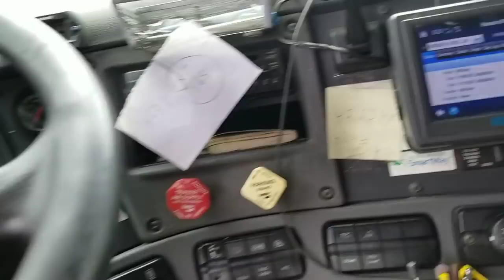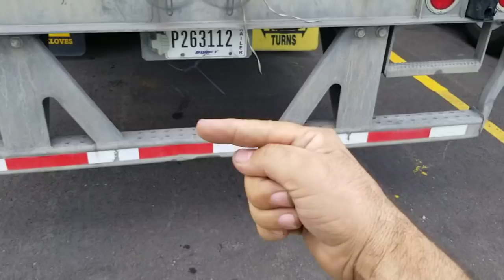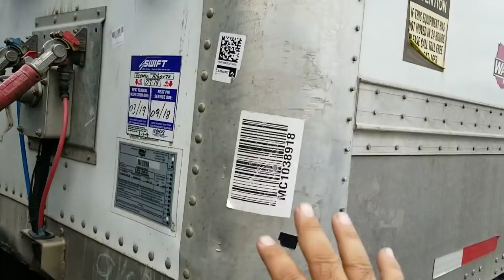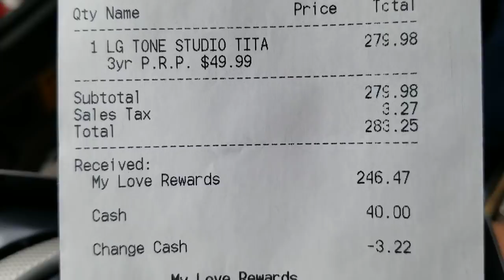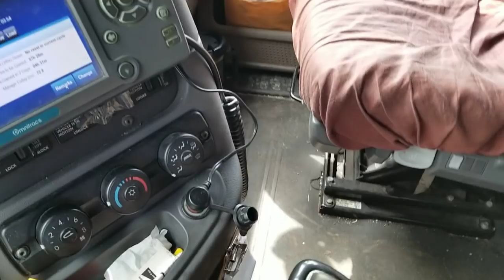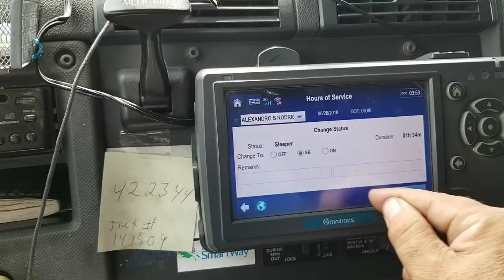Recomendaciones para estacionar un 18 ruedas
Si ya se, 😫 metí mucho plionasmos
sube para Riba,?   baja para abajo ?
Pero así se habla en mi planeta,
lo inportante son las recomendaciones.